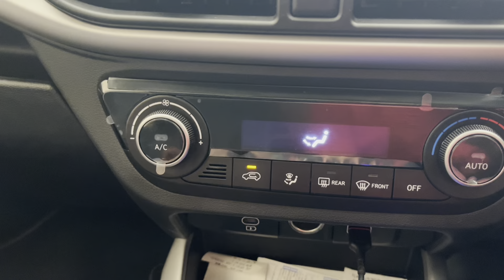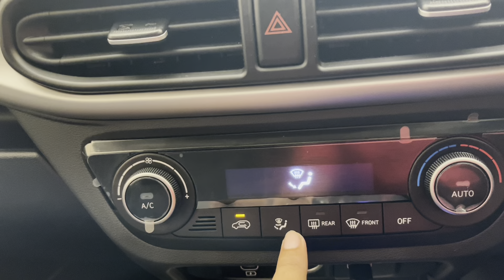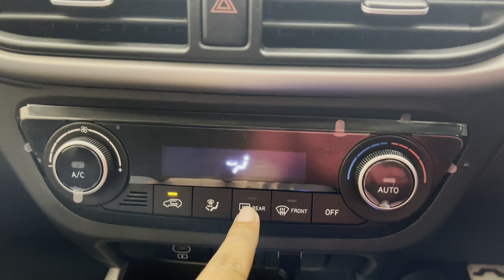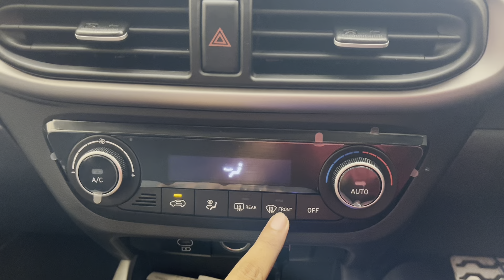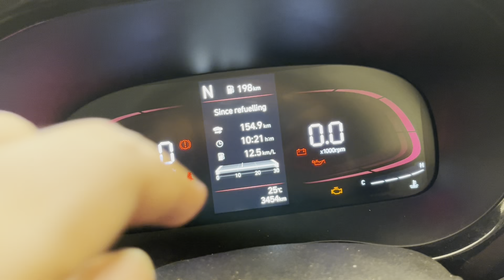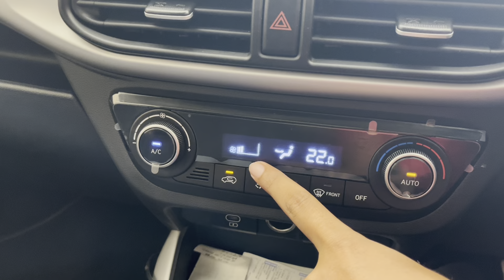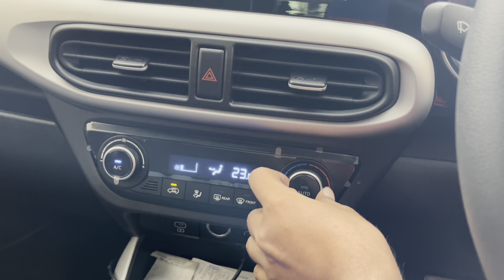How to use Automatic AC Climate Control System Explained in Hindi Hyundai Exter 2024 Tips & Tricks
Feeling lost with the Automatic AC in your new Hyundai Exter 2024? Take control! This video demystifies the system, explaining its features and functions in clear, concise English.

Help channel indirectly when you buy from Amazon

Master these essentials:

Effortless Auto Mode: Utilize this setting efficiently for optimal comfort and fuel economy.
Temperature Perfection: Learn to adjust and maintain your ideal cabin temperature.
Airflow Finesse: Direct the airflow precisely for personalized comfort.
Feature Exploration: Unlock the potential of Mono Phase Air Conditioning and Rear AC Vents.
Fuel-Saving Strategies: Discover AC usage practices that promote fuel efficiency.
Video Highlights:

Step-by-Step Guidance: Easy-to-follow instructions in plain English.
Visual Clarity: Helpful on-screen graphics enhance understanding.
Real-World Footage: See the AC system in action on an actual Hyundai Exter 2024.
This video is for you if:

You're a proud owner of a Hyundai Exter 2024.
You want to unlock the full potential of your car's AC system.
You crave a comfortable and fuel-efficient driving experience.
Take charge of your comfort! Watch now and become an Exter 2024 AC master.